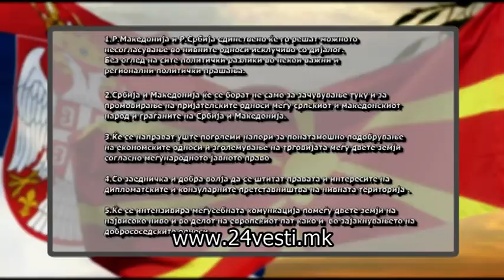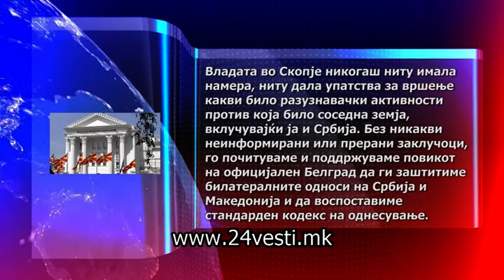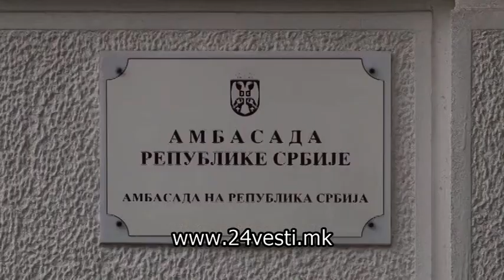Заев и Вучиќ ја спуштија топката – несогласувањата ќе се решаваат со дијалог 23 08